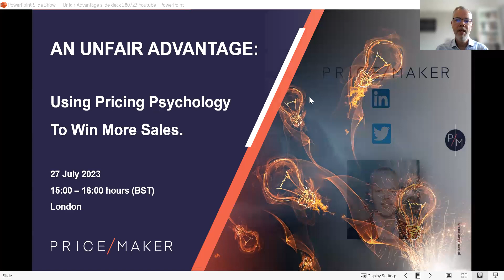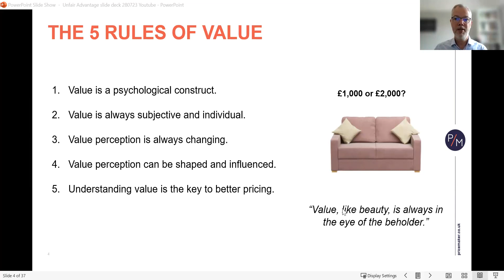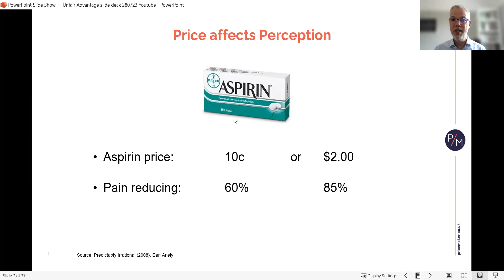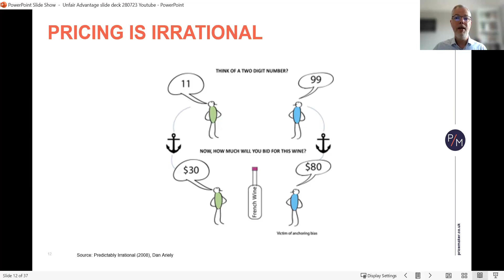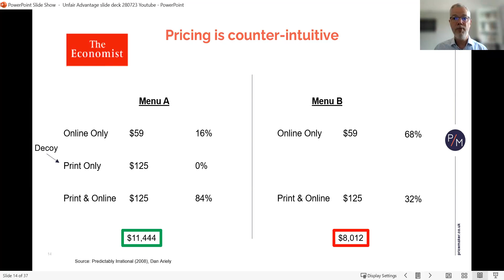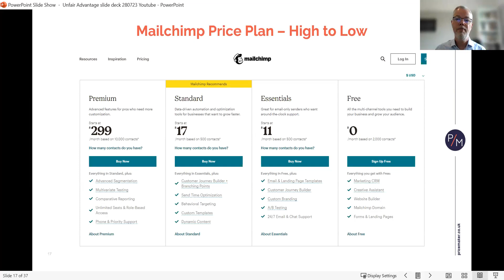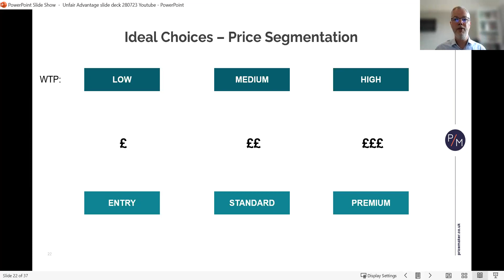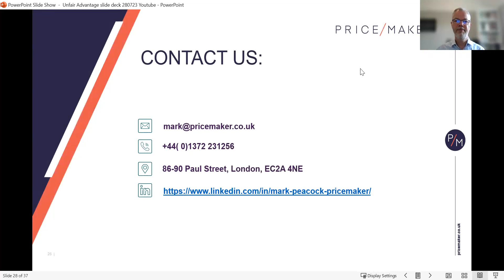Using Pricing Psychology to Win More Sales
Learn some of the secrets of pricing psychology that will help you win more sales at higher prices.